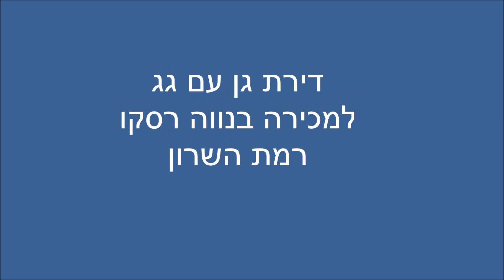דירת גן עם גג למכירה בנווה רסקו רמת השרון משרדי תיווך ברמת השרון מתווכים דירות יוקרתיות ברמת השרון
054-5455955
דירת גן עם גג למכירה בנווה רסקו רמת השרון. דירת 5 חדרים מרווחת בגודל 176 מ"ר עם גינה בגודל 30 מ"ר ומרפסת גג 68 מ"ר. כניסה לדירה בנפרד מהבניין מה שנותן תחושה של בית פרטי עם פרטיות מירבית. כרגע יש יחידת דיור נפרדת ומוארת 23 מ"ר ומצויידת למגורים עם שוכר כרגע. הדירה יכולה להתאים גם לשתי משפחות. יש חניה אחת פרטית. בבלעדיות של משרד תיווך יוקרה אסטייט בע"מ. למשרדנו רשימת דירות יוקרה למכירה ברמת השרון ובתים פרטיים ברמת השרון שלא ניתן לראותם דרך מתווכים ברמת השרון